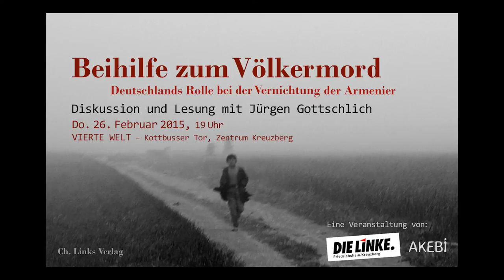Veranstaltung: Beihilfe zum Völkermord - Begrüßung und Einführung Pascal Meiser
Veranstaltung mit Jürgen Gottschlich: Beihilfe zum Völkermord. Deutschlands Rolle bei der Vernichtung der Armenier.
Eine Veranstaltung der LINKEN. Friedrichshain-Kreuzberg und AKEBI e.V.
Deutschland strebte mit dem Ersten Weltkrieg die Vorherrschaft im Orient an und zog dazu seinen Bündnispartner Osmanisches Reich in den Krieg hinein. Dessen Armee wurde von deutschen Militärs geleitet, die alle Armenier im Land als Spione und Verräter ansahen, da diese angeblich mit dem russischen Feind kollaborierten. Aus der eingeleiteten Umsiedlung der armenischen Bevölkerung in Richtung syrische Wüste wurde von türkischer Seite schnell ein Völkermord. Ihm fielen mehr als eine Million Menschen zum Opfer, was die deutsche Regierung als »hart, aber nützlich« akzeptierte. Bedenken von Diplomaten und Kirchenvertretern wurden beiseite gewischt.
“Beilhilfe zum Völkermord. Deutschlands Rolle bei der Vernichtung der Armenier” heißt das jüngste Buch von Jürgen Gottschlich, das Ende Februar erscheinen wird. Der Autor und Journalist ist an die Orte der damaligen Ereignisse gereist, hat Nachkommen der betroffenen Familien befragt sowie deutsche und türkische Archive durchforscht. Entstanden ist ein eine spannende historische Reportage, die die ganze Dimension der deutschen Verstrickung in den Genozid offenlegt und die Auseinandersetzungen um dieses umstrittene Geschehen bis in die Gegenwart verfolgt.